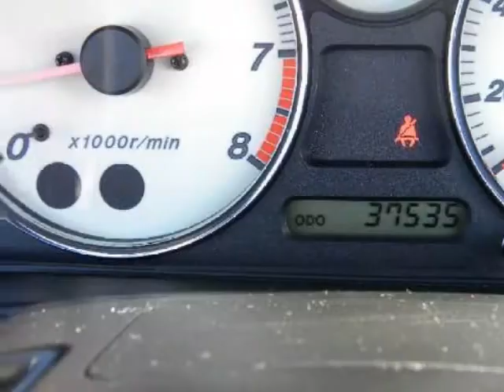2002 MAZDA MX-5 Miata 2dr Conv LS Auto Leather !! Super Clean !!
2002 MAZDA MX-5 Miata 2 Door Conv LS Auto

http://

This Miata is a little Gem, it was traded in on a new Fiat. You won't believe how this car looks and drives, just give a call to see this Little Mazda !!! The first step in protecting your vehicle purchase is a CARFAX Vehicle History Report. Buy this vehicle with confidence knowing we have pulled the CARFAX for you and the history is clean and free of problems. Look out !!! Here's a lil' Monster, this baby is immaculate and a blast to drive. Certified HOT HOT, HOT, you'll love the power and performance. No disappointments here! This vehicle has been verified and sworn to having the correct mileage. Take this vehicle home now; it needs nothing but tender, loving care. This vehicle appears to have never been smoked in. This vehicle's transmission shifts like it just left the factory. The engine on this vehicle is clean like it was a show car. There are no electrical concerns associated with this vehicle.

Sunset Automall
Sarasota, FL